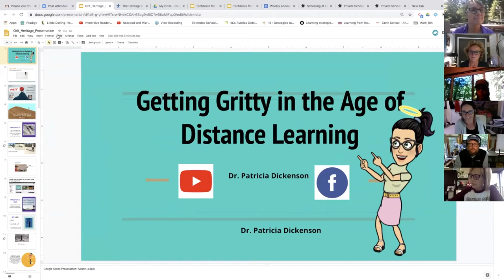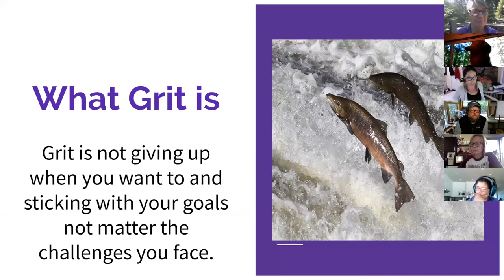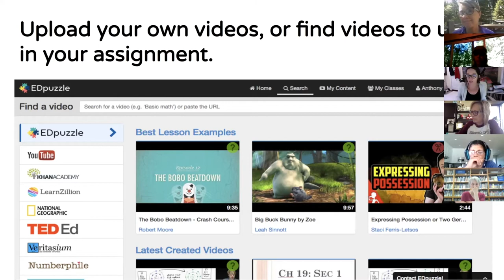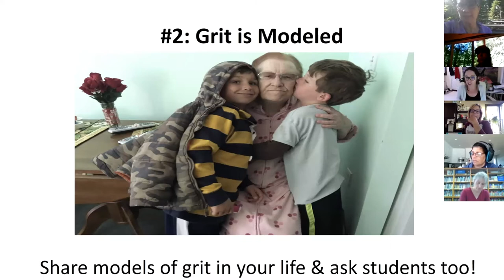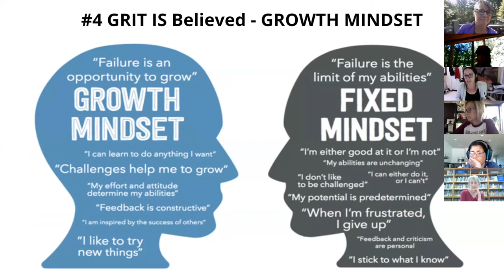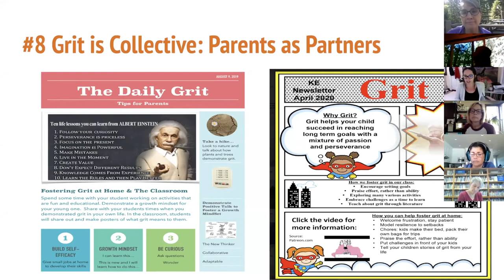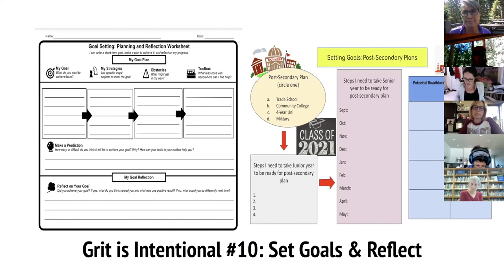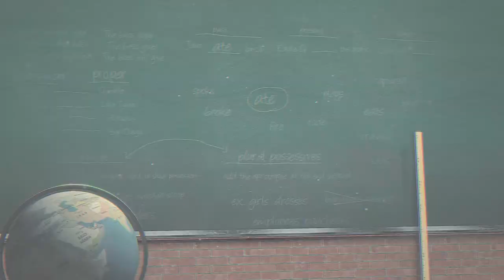Getting Gritty in Remote Teaching | Dr. Patricia Dickenson | Webinar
In this video, our instructor Patricia Dickenson walks you through what it means to help students become resilient  (or gritty) learners the world of remote teaching and learning. Learn to manage your classroom and teach perseverance.

Check out Patricia's online course for teachers, Fostering Grit in the Classroom

When grit is taught in the classroom this has a long-term impact that goes beyond the classroom door. Teachers can instill grit in students through relationship building, challenging tasks and active reflection. Learning how to promote grit in the classroom supports students in adopting a growth mindset so when mistakes are made students perceive this as an opportunity to grow. This course is appropriate for teachers K-12.

Dr. Patricia Dickenson is an Associate Professor of Teacher Education. She is the Program Lead for the Bachelors of Arts In Interdisciplinary Studies with the Preliminary Multiple and Single Subject Credential. She is also the Course Lead for several Courses at National University including: TED 350 Math and Science Methods, ITL 516 Elementary Math Methods, ITL 518 Elementary Science Methods, TED 300 Foundations in Education, TED 310 Educational Psychology. Her research area focuses on mathematics professional development and technology. She has worked in higher education for the past 8 years and was a mathematics coach and elementary school teacher for the Los Angeles Unified school district for over ten years. Dr. Dickenson has published two books and has over 12 book chapters and articles. She recently received the National Council of Teaching Mathematics Grant for Classroom research.

We offer a comprehensive selection of online and email courses for teacher continuing education needs. Our courses are used for salary enhancement and teacher recertification. All courses are offered for Antioch university CE quarter credit. Self-paced courses may be started at any time and have six months to complete.

Videos on this site offer K-12 teachers valuable content around teaching and learning and also talk about some of the courses we offer.